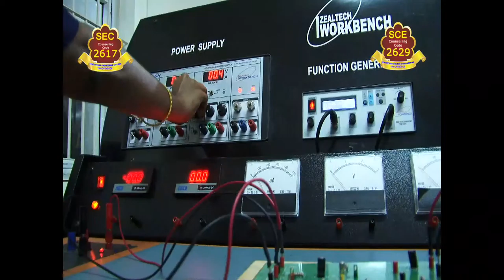JAY RAMESH INNOVATIVE & CREATVE AD's_SENGUNTHAR ENGINEERING COLLEGE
"WE EXECUTE THE WHOLE PROJECT FROM BEGINNING TO END" Innovative & creative ad created.